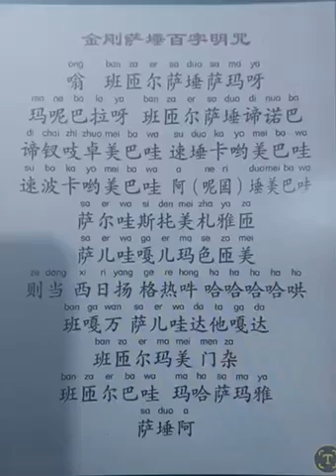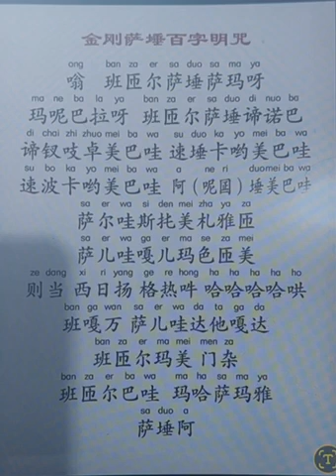實證八字命理 : 金剛薩埵百字明咒 持頌此咒可消除業障除五無間罪，隨願所求，事事如意。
line  :  marco-3568
微 信 :  MarcoHsu3568
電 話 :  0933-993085